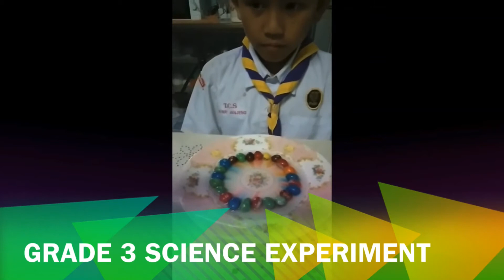Science Experiment for kids part 2 of 4 II Grade 3 II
Changes in materials. Look out for part 3 and 4